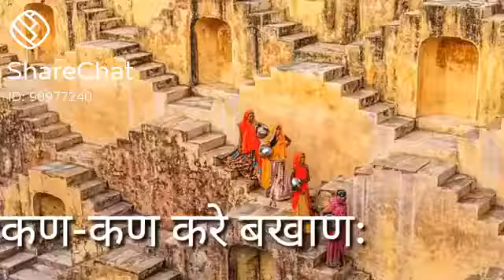March 31, 2021